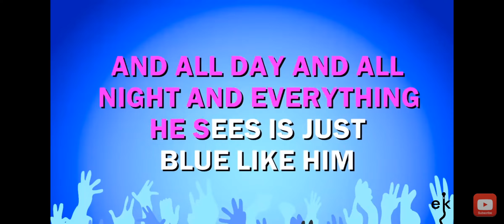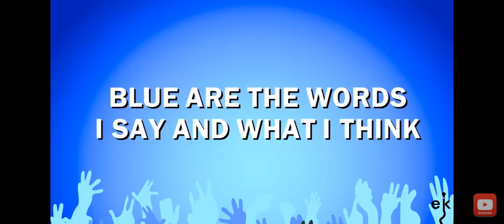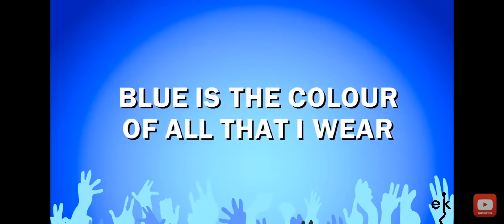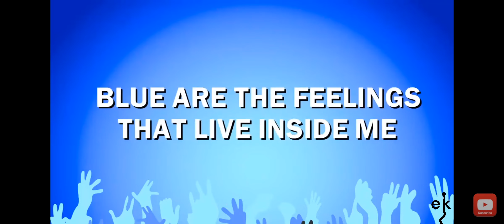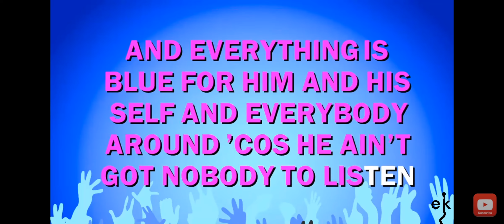I'm blue Da ba dee(My Cover)